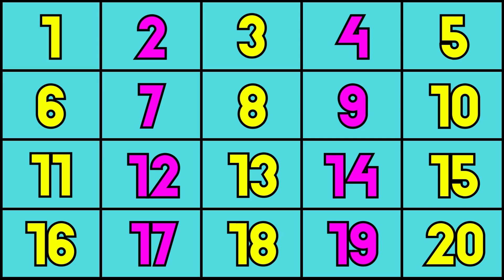1 to 20 in English | Learn Numbers 1 to 20 | 1 to 20 Counting for Toddlers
1 to 20 in English | Learn Numbers 1 to 20 | 1 to 20 Counting for Toddlers | Numbers 1 to 20

Let's Count to 20 Song For Kids

Counting to 20 Song For Kids | Learn To Count From 1-20 | Pre-K - Kindergarten

1 to 20 spelling | Numbers Names 1 to 20 with spelling | one to twenty spelling in english |

Spelling of numbers 1 to 20 | Kids 1 to 20 Numbers Spelling | Learn to spell numbers | 1 to 100

Your Quarries: 👇👇👇

1 to 20 in english
1 to 20 in english spelling
1 to 20 in english word
1 to 20 in english counting
number names 1 to 20 in english
maths table 1 to 20 in english
how to write 1 to 20 in english
hindi numbers 1 to 20 in english
numbers 1 to 20 in english and spanish
hadees 1 to 20 in english
article 1 to 20 in english
1 to 20 english and gujarati
1 to 20 in hindi and english
1 to 20 ank english
1 to 20 counting in hindi and english
1 to 20 numbers in hindi and english
1-20 english banan
1 theke 20 english banan
1 to 20 english
english 1 to 20 numbers
1 to 20 in words english
1 to 20 in spanish counting
1 to 20 counting english mein
1 to 20 counting in english words
1 to 20 counting song in english
counting 1 to 20 in english
counting in english 1 to 20 with spelling
1 to 20 dream english
1 to 20 in letters
1 to 20 in words
from 1 to 20 in english
from 1 to 20 in spanish
numbers from 1 to 20 in english
1 to 20 english ginti
1 to 20 english gujarati
1 to 20 ginti english mein
1 to 20 ginti in english
tebal in english 1 to 20 in hindi
how to count from 1 to 20 in english
how to spell numbers 1-20 in english
1 to 20 counting in english
1 to 20 spelling in english
1 to 20 in words in english
tebal in english 1 to 20 image
1 to 20 jack hartmann
1 to 20 1 to 20
1 to 20 ka english
1 to 20 english letters
learning numbers 1 to 20 in english
1 to 20 letters in english
1 to 20 english mein
1 to 20 english mein table
1 to 20 tak table english mein
1 to 20 number name english mein
1 se 20 english mein ginti
1 to 20 english numbers
1 to 20 english number name
1 to 20 english name
1 to 20 numbers english spelling
1 to 20 spanish numbers
numbers 1 to 20 in english
1 to 20 numbers spelling in english
1 to 20 numbers in english words
table of 1 to 20 in english
1 to 20 tables in english photo
1 to 20 in english words
1 to 20 in
1 to 20 right
1 to 20 in spanish song
1 to 20 english song
1 to 20 english speaking
1 to 20 spelling english mein
1 to 20 numbers song in english
1 to 20 english table
1 to 20 tak english mein
tebal in english 1 to 20
1 to 20 numbers english words
one to 20 in english
1 to 20 tables in english
1 to 20 english spelling
1 to 20 numbers reading
1 to 20 numbers counting
1 to 20 numbers learning
learning numbers from 1 to 20
read numbers 1 to 20
learn to count from 1 to 20
word counting 1 to 20
numbers counting 1 to 20
numbers 1 to 20 for kindergarten
counting numbers 1-25
numbers song count numbers 1 to 15
counting numbers 1-12
1 to 20 counting for toddlers
counting numbers 0 to 20
0 to 20 numbers
0 to 20 numbers song
0 to 20 counting
1 to 20 1 to 20
numbers 1 to 3 for kindergarten
count numbers 1 to 40
learn count 1 to 20
learn count numbers 1 to 10
1 to 20 number learning
1 to 20 learn counting
the numbers from 1 to 20
learn counting numbers 1 to 20
1 to 20 numbers reading
1 to 20 numbers counting
1 to 20 numbers learning
count from 1 to 20 maple leaf learning
counting numbers 1-25
1 to 20 counting for toddlers
0 to 20 numbers
0 to 20 numbers song
0 to 20 counting,
counting numbers 1 to 3
1 to 20 number learning
1 to 20 learn counting